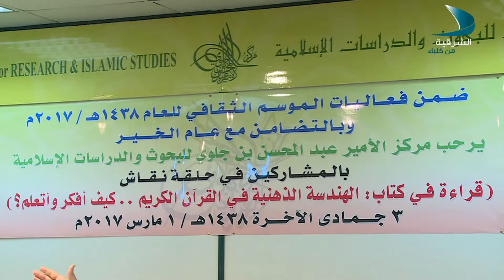خميس وجمعة 9 3 2017